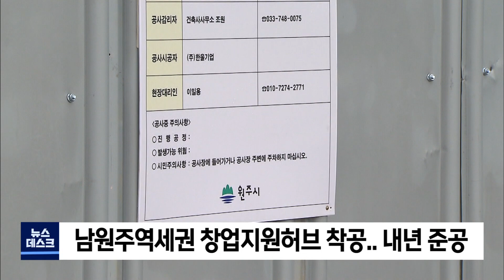2022. 08. 31 [원주MBC] 남원주역세권 창업지원허브 착공.. 내년 준공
남원주역세권개발 투자선도지구에 건립되는
창업지원허브가 내년 말 준공을 목표로
본격적인 공사에 들어갔습니다.

총 사업비 100억원을 투입해 지하 1층,
지상 3층 규모로 건립되는 창업지원 허브에는,
입주기관들의 업무를 위한 시설 뿐만 아니라
시민과 입주기업들이 자유롭게 사용할 수 있는
전시, 회의, 휴식 공간도 들어서게 됩니다.

원주시는 창업지원허브가 건립되면,
청년 창업 정책 추진의 컨트롤타워 역할을
할 것으로 기대하고 있습니다.